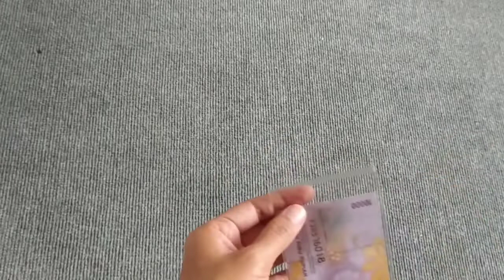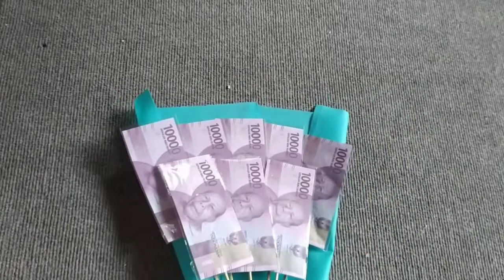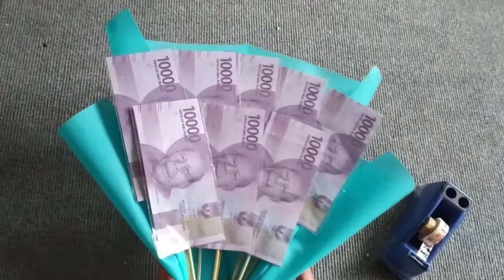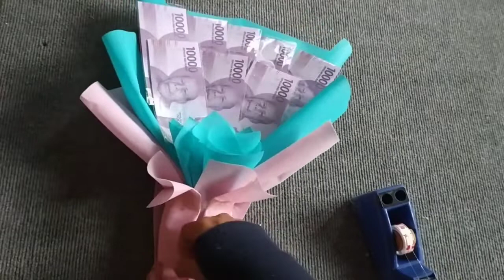Cara Membuat Buket Uang Simple dan Mudah | Buket uang Kertas 10.000 | Bouquet Money Tutorial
Alat dan Bahan :
✓ uang 10.000
✓ plastik opp 7 x 15cm
✓ tusuk sate
✓ styrofoam
✓ kain spunbond
✓ isolasi
✓ Karet
✓ pita satin 4cm